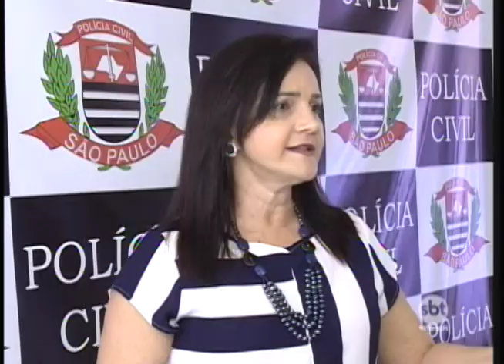Em Presidente Prudente policiais passam por treinamento sobre primeiros socorros